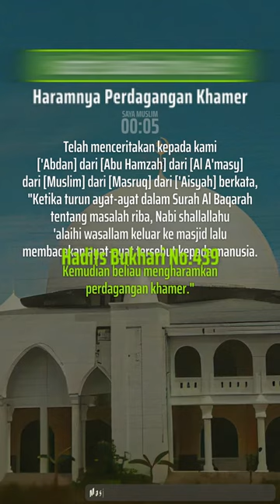Hadits Bukhari No.439 | Haramnya Perdagangan Khamer | HaditsHarian 57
Hadits Bukhari No.439 | Haramnya Perdagangan Khamer

Hadits Bukhari No.439 ⤵
Telah menceritakan kepada kami ['Abdan] dari [Abu Hamzah] dari [Al A'masy] dari [Muslim] dari [Masruq] dari ['Aisyah] berkata, "Ketika turun ayat-ayat dalam Surah Al Baqarah tentang masalah riba, Nabi shallallahu 'alaihi wasallam keluar ke masjid lalu membacakan ayat-ayat tersebut kepada manusia. Kemudian beliau mengharamkan perdagangan khamer."